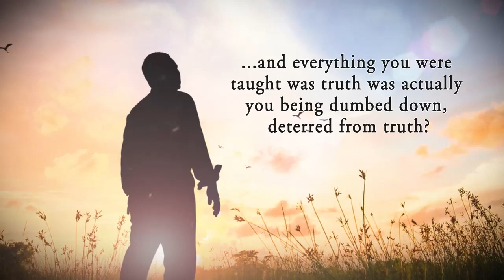Awakening of the Red Pill by Belinda Mendez